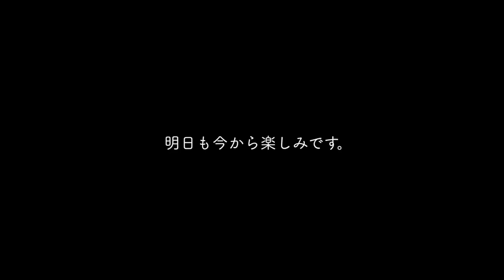今日もねえねにちょっかいを出す保護犬パピー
保護犬が里親さんの元にいくまでの間お世話をする預かりボランティアをしています。チワワのシオンくん49日目の動画日記（Vlog）です。

今日の様子を、将来のシオンくんのご家族にも見ていただけたら嬉しいです。

■ 「保護犬」ってなぁに？

■ ペットと飼い主のための手帳を作りました！

■迷子を防ぐポーチを作りました！